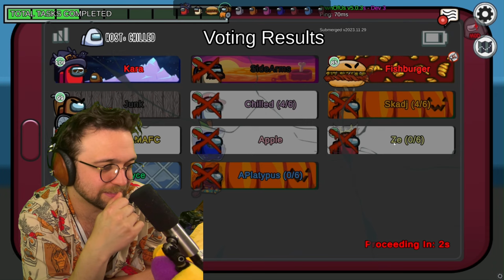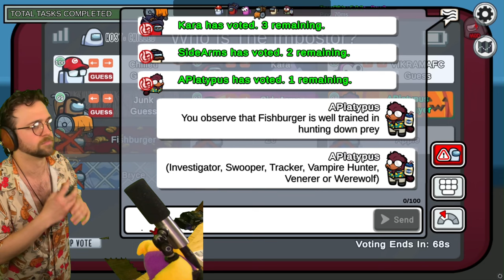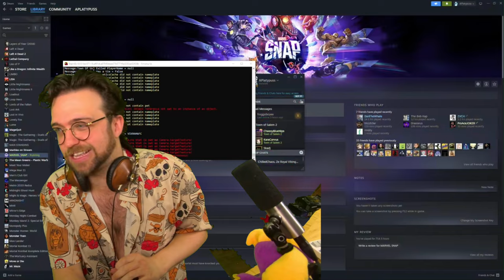WE PUT RATATOUILLE IN AMONG US....